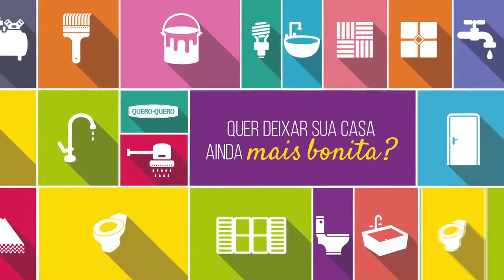SITE DA CÂMARA DE VEREADORES DE TAPES É ALVO DE ATAQUE DE HACKER.